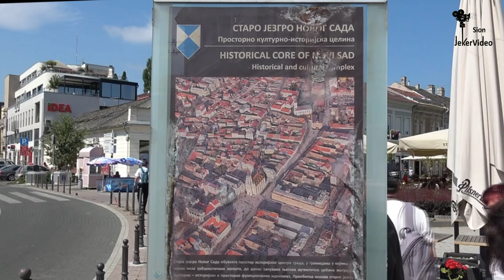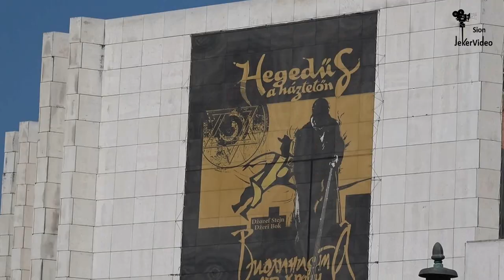Novi Sad et Monastère de Krusedol (Serbie)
Visite du monastère orthodoxe de Krusedol sur la montagne de Fruska Gora puis du centre historique de Novi Sad, capitale de la Voïvodine, province autonome de la Serbie, une merveille architecturale de l'art nouveau serbe.juif,